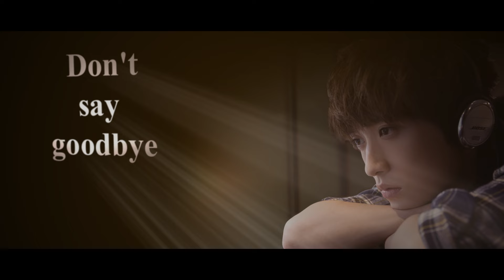邱鋒澤(Qiu Feng Ze)『Ten Storeys』天亮就分開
邱鋒澤
天亮就分開

作詞：邱鋒澤、小寒
作曲：邱鋒澤

我知道我不容易
有我的問題 問題在於我不是你
早已是時候放棄
卻無法抗拒 你的髮香和氣息

此刻心很脆弱 需要你來陪陪我
好失落 就算只剩沉默 也總好過我一個人難過

Don't say goodbye請留下來 只准你說聲goodnight
我不管愛 還在不在 取暖並不算耍賴
Don't say goodbye就留下來 眼淚已將你出賣
我們要愛 誰會責怪 天亮了就會分開don't say goodbye

這是最後一個晚上 抱著你不放 坦承不說謊
就算你最後將遺忘 我模樣

Don't say goodbye 眼淚已將你出賣

分手已經這麼痛，實在無須思念來加重。我們在最脆弱的時候，需要相互取暖，來渡過悲痛，誰又會留意，誰又會介意？只要我們說的，好天一亮，我們就分開。
描述難分難捨心情的抒情搖滾。